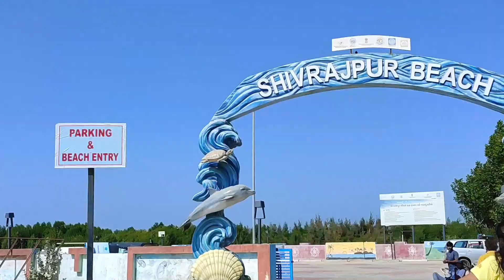Shivrajpur Beach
Shivrajpur Beach is one of the Blue Flag in India. It is very clean and well managed.